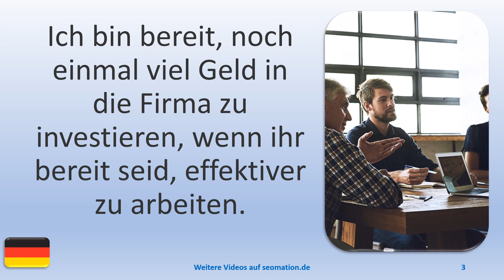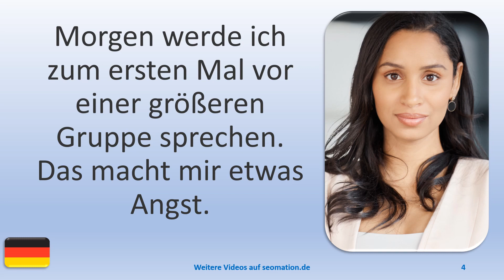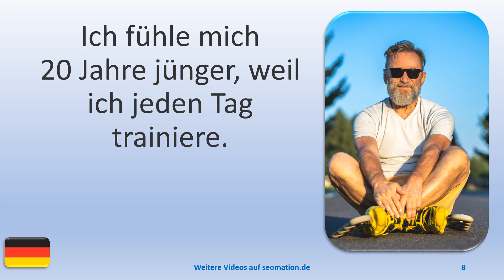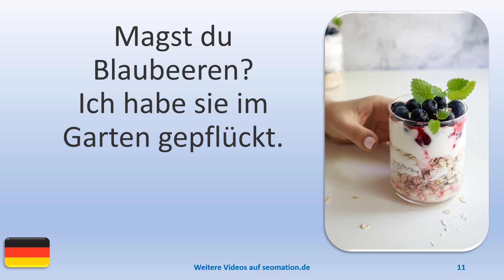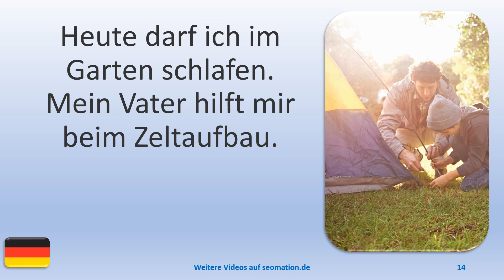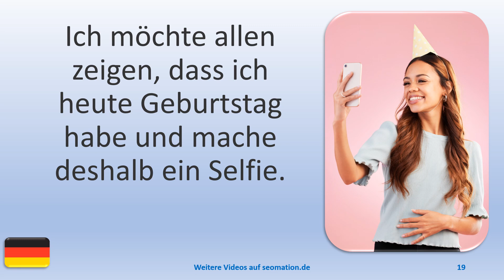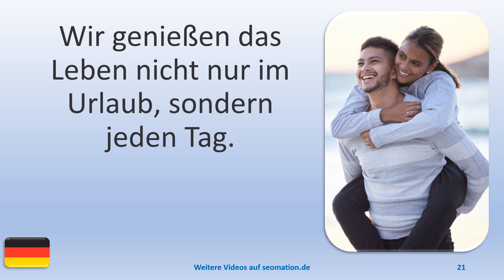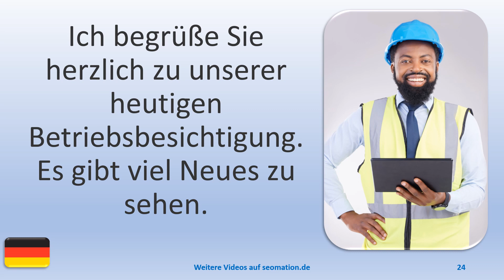▶️3141▶️ Ich lerne Deutsch mit Texten und Bildern in unterschiedlichen Situationen.